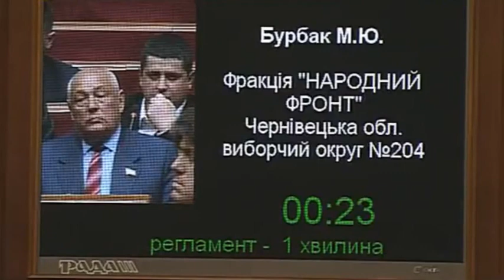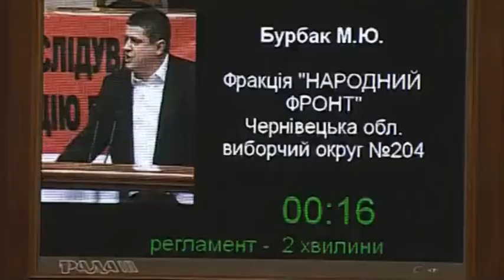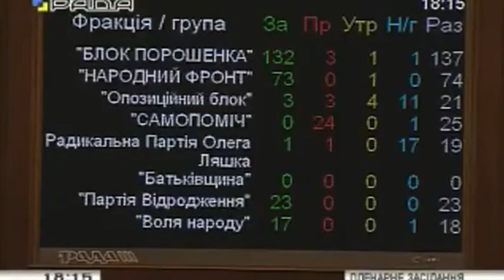12.05.2016 Голосование за генерального прокурора Украины Луценко